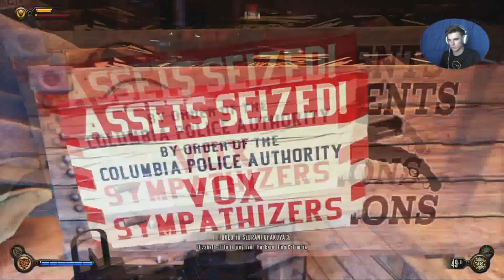Bioshock: Infinite - 9.díl - Šílený Fink! | Full HD | Ultra graphics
V tomto dílu se za doprovodu Elizabeth vydáme do Finktonu - obrovské společnosti, jejíž bláznivý majitel Fink se nám postará o "zábavu" při hledání zbrojíře. Rozhodně to nebude jednoduché!

KRÁTCE O HŘE:
Třetí hra ze světa populární série BioShock, BioShock: Infinite už nebude pod hladinou moře, jako první dvě hry, ale vezme hráče do létajícího města drženého vzducholoděmi. Hra se odehrává v roce 1912. Budete hrát za Bookera DeWitta, zneuctěného bývalého soukromého detektiva, který vezme nový případ. Váš úkol je najít Elizabeth, mladou ženu, která se ztratila, a vrátit jí v pořádku domů. Jediný problém je, že je držena v tomhle létajícím světě. Columbia byla kdysi symbol amerického úspěchu a jako taková plula po celém světě jako světová výstava, pomník lidské vynalézavosti. Ale od jejího odhalení v roce 1900 se udály podivné věci a nyní se město ztratilo v oblacích. DeWitt ví, jak ho najít, ale říká se, že se Columbia po zuby ozbrojila spolu s šílenými občany města. Takže nepočítejme, že tohle bude odpočinkový výlet!

HUDBA V INTRU A V OUTRU:
Oficiální soudtrack Bioshock: Infinte - Nico Vega - Beast
Reggie Watts - Sugar Got It Going On

P.S.: Ztracený rámeček facecamu je záhadou :D